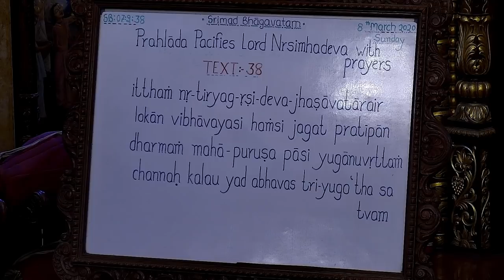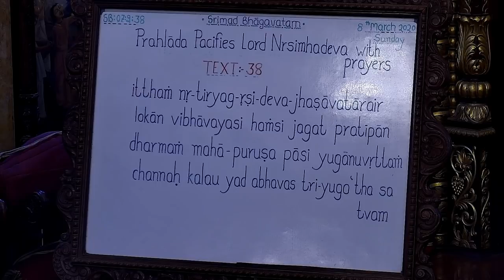Krishna Kshetra Swami Maharaj lecture on Mahaprakash Lila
Srimad Bhagavatam Class 07.09.38 by Krishna Kshetra Swami Maharaj lecture at ISKCON Chowpatty on 8th March 2020